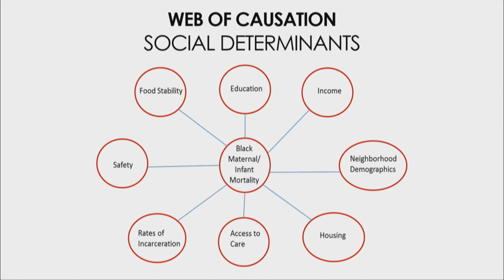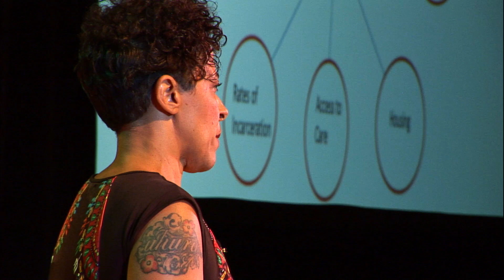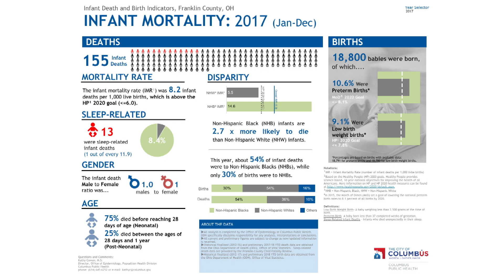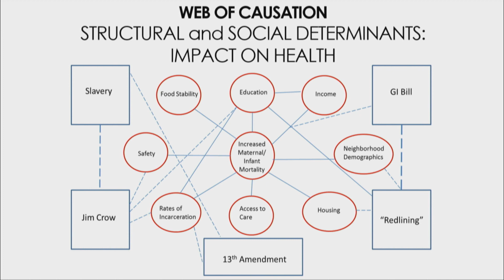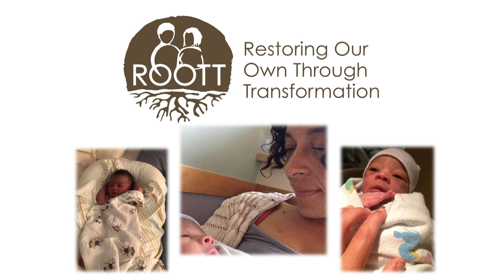This is why we ROOTT | Jessica Roach | TEDxKingLincolnBronzeville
Everyone gets to see the beauty of the tree in bloom, but without the ROOTT beneath, it would not grow. There is another story about Black mothers, infants, and families. One that begins with the root causes of our health disparities and can end with our joy and growth. Listen to us. Trust us. Allow us to create our own narrative. One in which our Black is not a source of scarcity and risk, but rather the answer to our living and thriving. ROOTT is Restoring Our Own Through Transformation. For Us, By Us. Jessica Roach is the co-founder and C.E.O. of Restoring Our Own Through Transformation, (ROOTT) a Non-Profit, Black Women led Reproductive Justice Organization focused on Maternal Child Health and Birthing Justice Columbus, Ohio. Her work has spanned over 20 years in areas such as clinical nursing, public health advocacy and independent scholarship. Ms. Roach has a deeply experiential perspective in her research both personally and professionally, related to the effects of stress related to structural determinants, and the social determinants created as consequence of those structures, with a focus on inter-generational and historical trauma as it relates to policy development.  She has served as a full spectrum doula, homebirth midwife and assistant, consultant to various organizations and is the mother of three young women, one of which was a pre-term infant. This talk was given at a TEDx event using the TED conference format but independently organized by a local community.